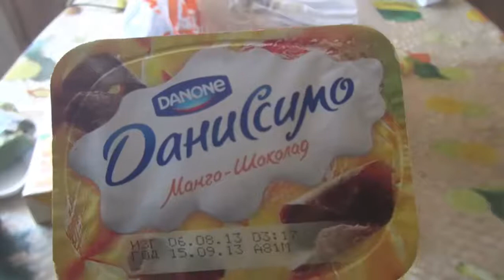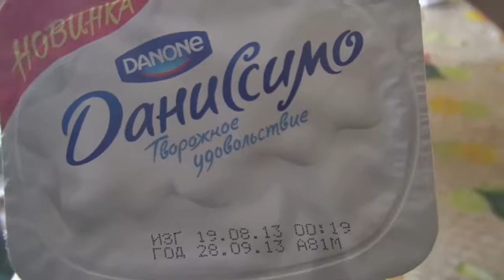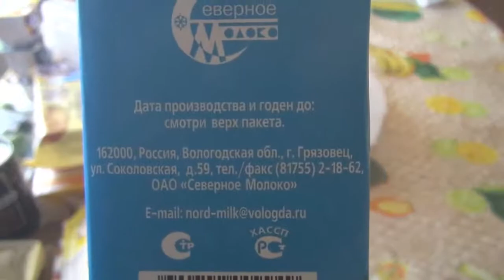Мои продуктовые покупки из магазина "ВКУСЛЭНД"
В этом видео я покажу какие я купила продукты в магазине
"Вкуслэнд"
1.Печенье полезный завтрак  69,00
2.Творог Даниссимо Х5  170,00 (34,00)
3.Сырок Александров х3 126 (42,00)
4.Напиток Мохито 33,00
5.кофе Лотте 35,00
6.Соус Астория 45,00
7.Огурцы свежие 16,00
8.Кофе Бушидо 450,00
9. Коктейль 30,00
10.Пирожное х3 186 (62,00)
11.Молоко 76,00
12,Печенье творожное 51,00
13.Сырок Творобушки 103,00
14. Пакет майка 3,00
Итог: 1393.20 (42 $ -31 евро - 342 гривны)

Молоко вологодское 43,00
Морс лесная ягода 40.00

ТОП 10 ПОПУЛЯРНЫХ ВИДЕО HELENLIN1
БОНУСНЫЕ
Снимаю я камерой  Sony HDR-GW77E